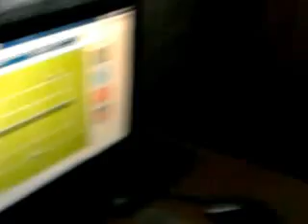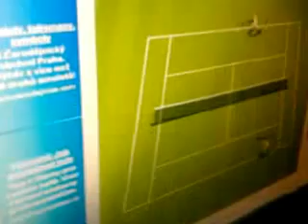Finále Bumbldonu v Sokolově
Bouřka a tenisové finále